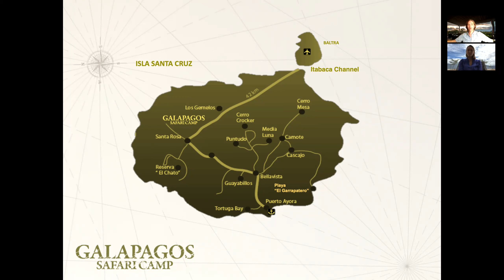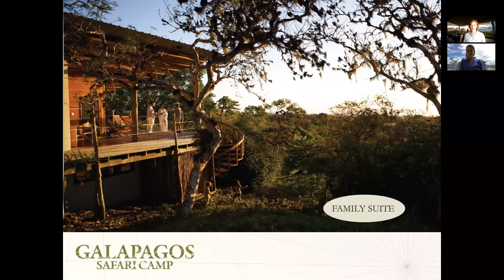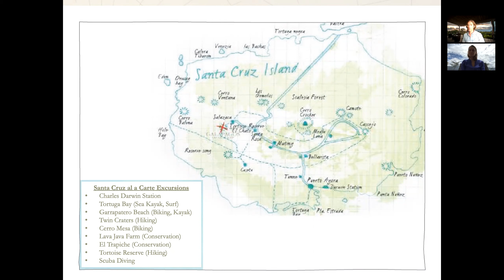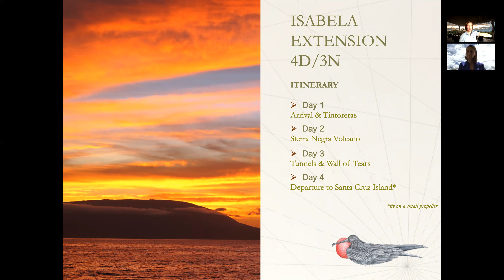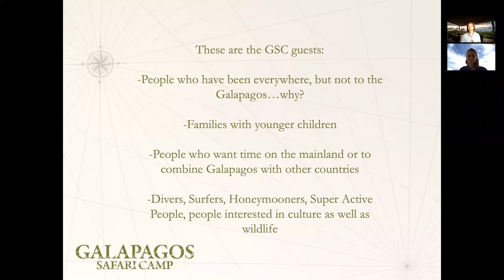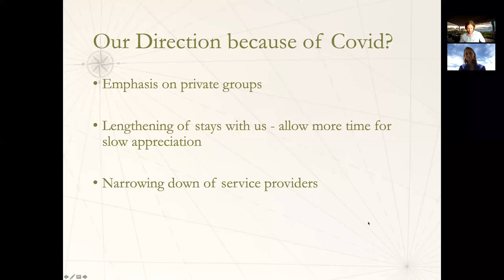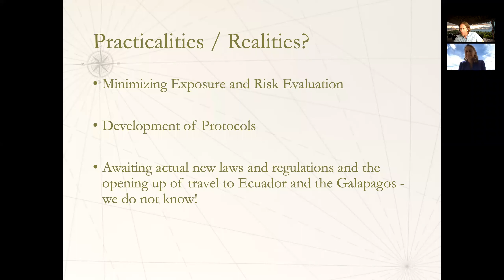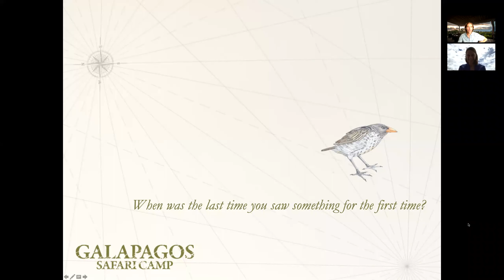Galapagos Safari Camp Webinar and Discussion with the owner/founder: Stephanie Bonham-Carter (5/20)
00:50 Opening Letter, what do we stand for now?
3:40 Story of when Clark met Stephanie and learned of GSC
8:33 Inspiration behind the founding of GSC
9:26 Where is the property located
12:03 Tour of the Property, main lodge and dining
13:55 Tour of the tents
16:24 Family Suite (Private Villa)
18:52 View Point and Pool
20:35 The GSC Experience vs the Cruise Experience
24:28 Excursions, Day Yacht Trips, How you see the islands.
29:00 Sample Itineraries (Classic, Family, Diving, etc)
33:19 The End of the Day at GSC, the magic.
36:00 Who are the GSC clientele?  Who chooses this?
37:40 Stephanie talks about how COVID-19 will affect business and answers questions